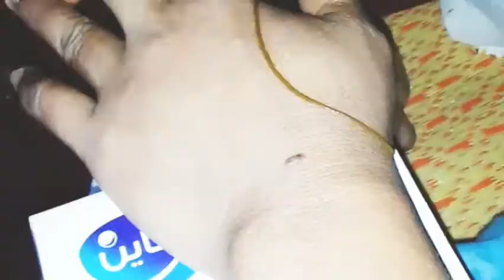henna tatto(first Time mag pa tatto)